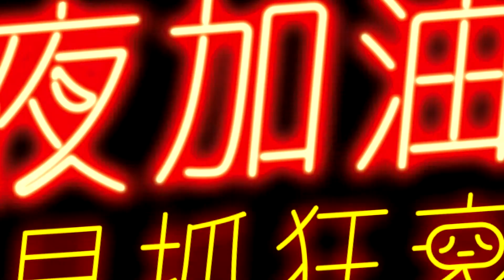【深夜加油站遇見抓狂衰事 / Burn】中文預告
★ 新銳華裔導演作品，荒誕幽默笑點獲得全場觀眾熱烈反應
★ 人氣新秀演員蘇琪沃特豪斯、岑勇康Harry Shum Jr. 不計形象，放膽演出
★ 角色有趣，劇情緊湊，昆丁塔倫提諾式黑色風格，絕對滿足觀眾期望

【劇情簡介】
 肖查某+衰搶匪+機歪女+菜警官→點燃無法預期的勁爆劇情！

瑪琳達與正妹同事席拉總是一起輪值大夜班，應該是個平靜無聊的工作夜，誰知道一個走投無路的搶匪比利拿著槍說要搶劫，兩人當下隨即成為人質。但由於前十分鐘瑪琳達才點收完現金放入保險箱，收銀機只剩下一張紙鈔，頓時讓搶劫行動走調變樣。眼看著仇人就要前來追債，比利這時只想趕快拿到現金擺脫接下來的麻煩，向來作風古怪的瑪琳達竟大發神經，提議要與比利遠走天涯。